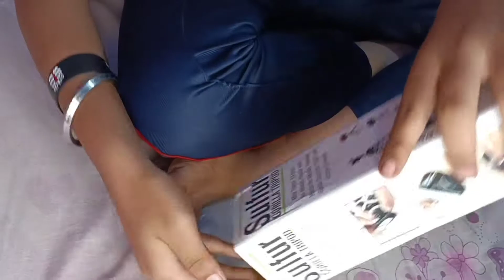New gorilla tripod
MY new gorilla tripod bekar hai 😡😡